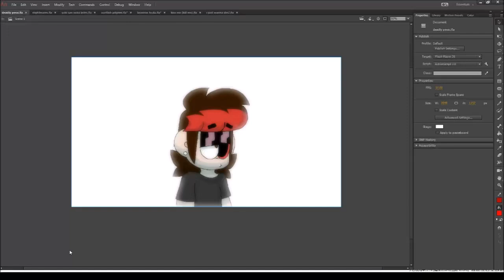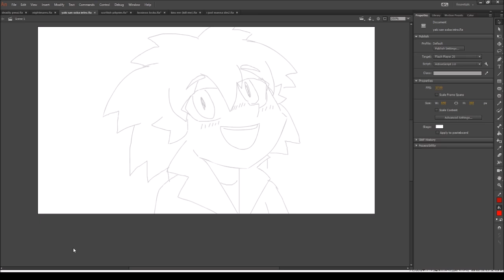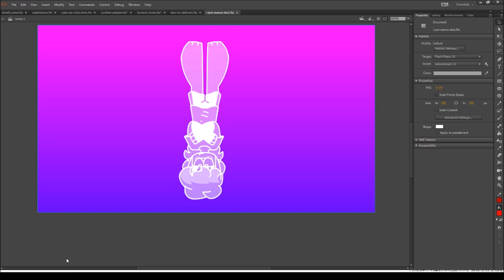Unfinished birdie animation tw blood